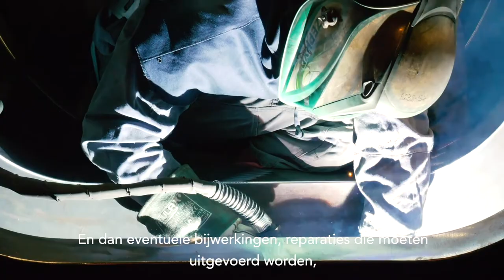Werken bij Smulders | Maak kennis met lasser Jef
In onze nieuwe vacature video stelt collega Jef met plezier zijn job als lasser voor. Werken bij Smulders is volgens collega Jef nooit hetzelfde.